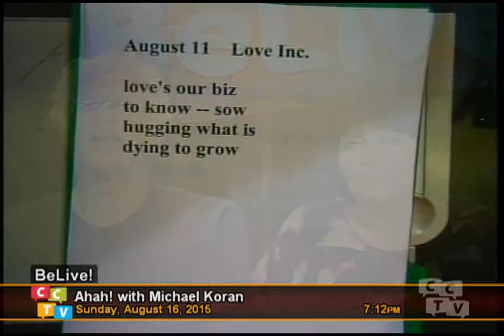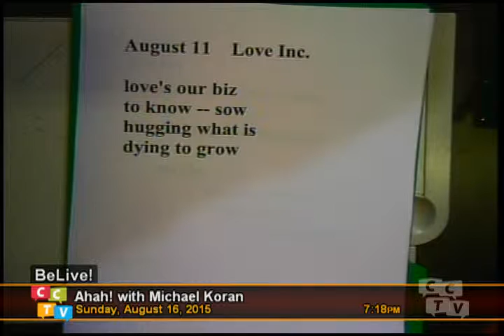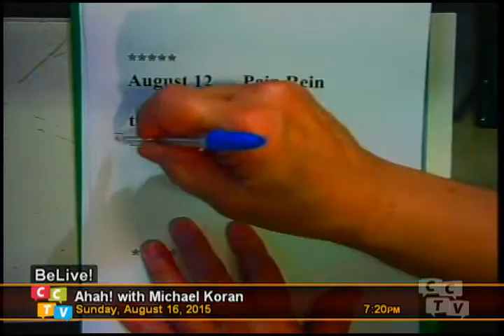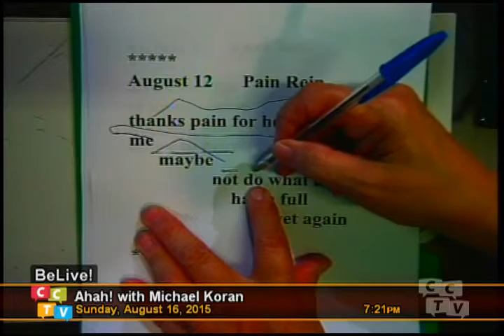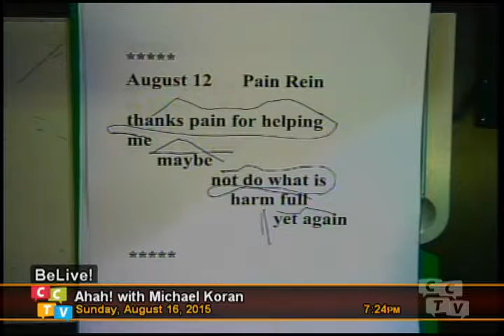Love Inc.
Susan Allen and Michael Koran discuss and learn to sing the poem "Love Inc." from Michael's book "Verse To Better."

love's our biz
to know -- sow
hugging what is
dying to grow